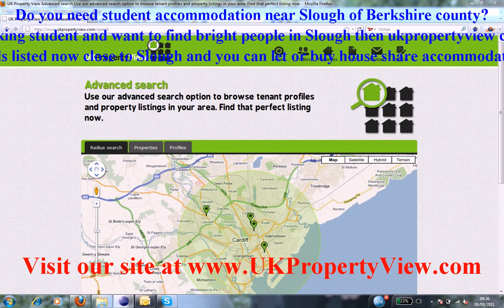Student Accommodation Slough | Freshers University Week Berkshire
Do you need student accommodation near Slough of Berkshire county?. Are you a hard working student and want to find bright people in Slough then ukpropertyview can help you with this. We have many halls, houses, flats, and rentals listed now close to Slough and you can let or buy house share accommodation when coming to visit our university office. We have made many students happy near Slough.